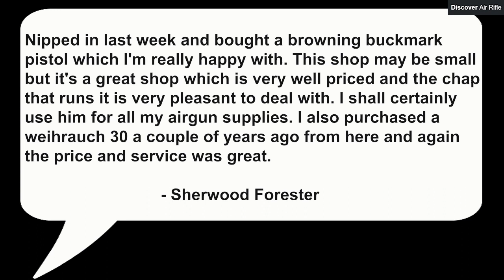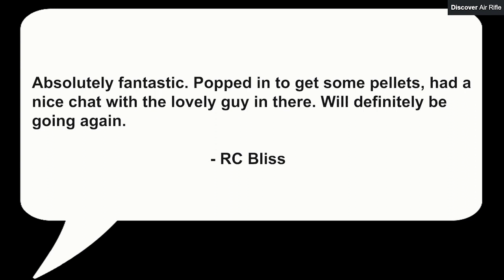Clay Cross Air Guns - Air Rifle Shop in Chesterfield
Rifles, Pistols, Ammunition, Scopes, Targets, Accessories, Bows, Catapults, Knives and repairs.